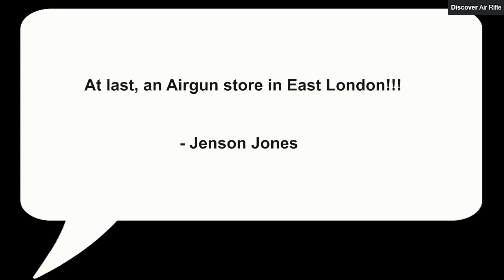London Airgun Centre - Air Rifle Shop in Dagenham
London Airgun Centre is a specialist in air rifles, air pistols and air gun related accessories & consumables. Our shop in Dagenham, east London has over 25 years of retail, buying and selling experience, offering the highest level of client satisfaction and friendliest customer service available. Our local Dagenham high street location is the convenient way to access our amazing inventory! We have plenty of air rifles & pistols always in store from all the top manufacturers from around the world. We also stock telescopic sites, pellets, targets, CO2 cartridges and other great accessories.

We are proud stockists of all the most popular brands available today!

If we don’t have something you are looking for in stock we can always source it for you at the most competitive prices! Part-exchange is our speciality and always welcome. You can even raise money against your gun and buy it back later with our Buyback service!

Or if you want to just sell your air rifle or pistols we always pay top prices on the spot! Cash or instant bank transfer can be arranged.

Come and visit us at The London Airgun Centre today.